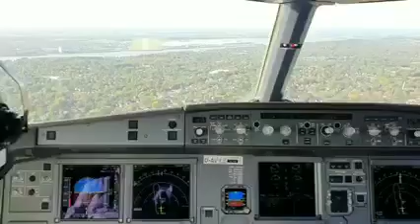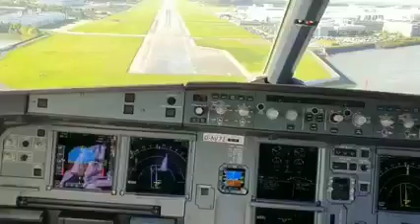Airblue Airbus A321neo flight